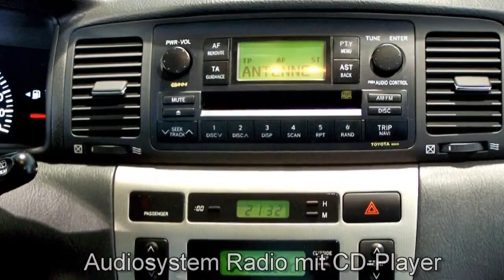Toyota Corolla Autohaus S+K